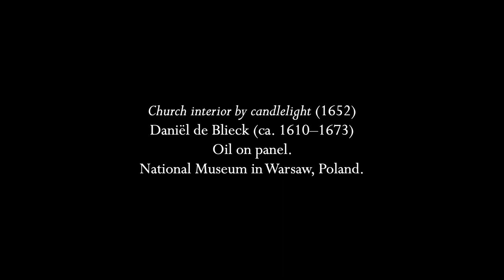Blair: "Hail, gladdening light"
Hugh Blair (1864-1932) was a chorister at Worcester Cathedral and later became its organist.  Around the same time, he conducted the Three Choirs Festival twice, giving their first performance of the Verdi Requiem and the premiere of Elgar's "The Light of Life."  He did not write a great deal of music, but his evening service in b minor has made it out of the archives of Worcester Cathedral and into the Anglican repertoire along with this setting of the hymn known by its Greek name "Phos hilaron" usually sung in English as "Hail, gladdening light."  It is an evening hymn and one of the earliest known Christian hymns, thought to date from the middle of the second century.  Blair does not set the middle stanza, which is the one most explicitly about sunset, so perhaps he wanted to make a short work appropriate for all kinds of services.  I also hope that I have done a fair approximation of the solo treble part as it is not easy for me to sound light and innocent as I am neither, especially at the age of 43.